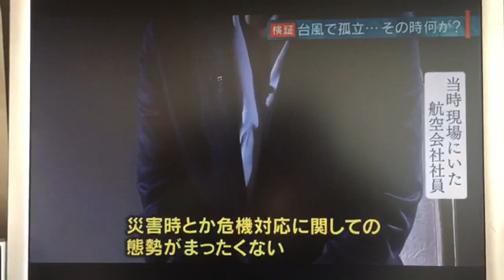‪"匿名"『 SoCoの独り言 』Vol.488‬ ‪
関西で喋り手などをしている僕SoCo(ソーコー)が、ある日ふと思ったことや、気になった写真を撮って一言、などを'17/8から1年間目標に毎日ボソッていたんですが、気づけば2年目突入〜。‬ ‪

とりあえずは平成中ぐらいは毎日やってみようか？思案中…。 ‬